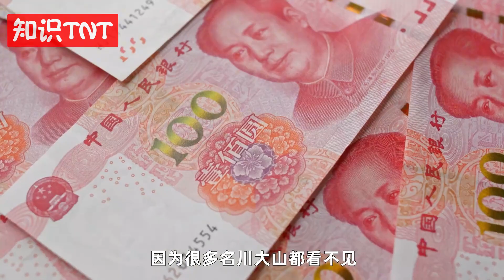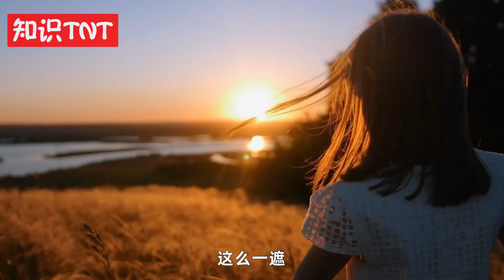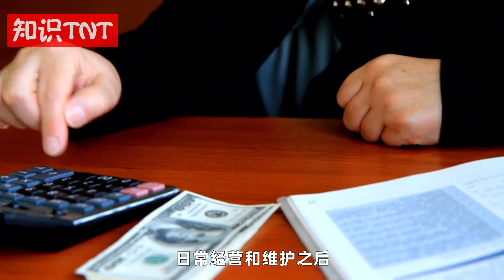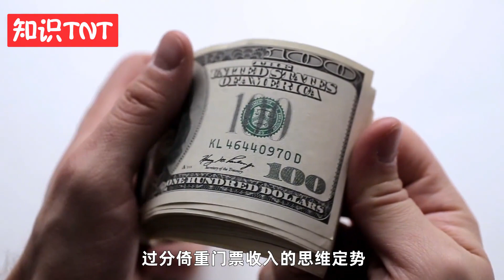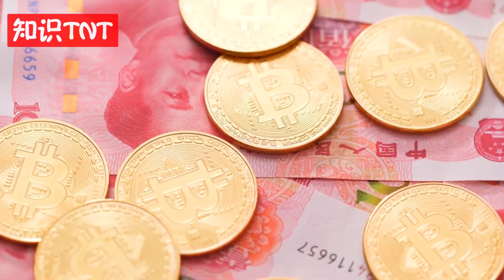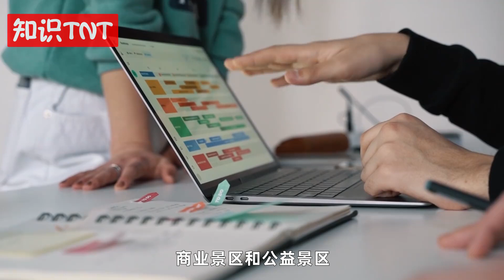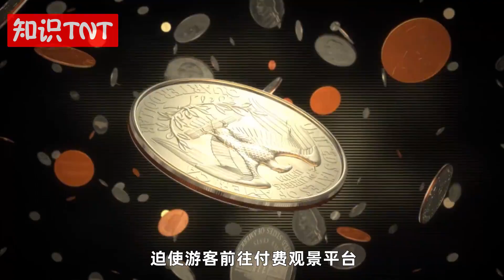祖国大好河山禁止“偷窥”？围墙挡景现象频发，远眺一眼都是奢望